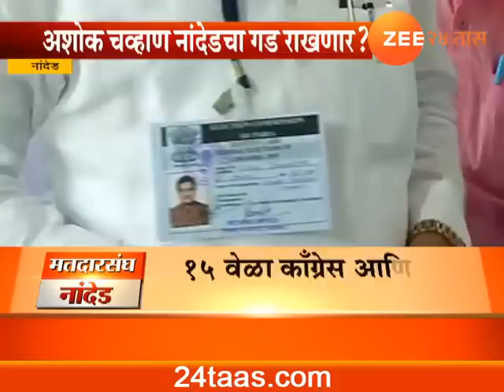नांदेड : मोदींच्या सभेचा निकालावर परिणाम होणार?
Nanded Ashok Chavan Reaction After Casts His Vote